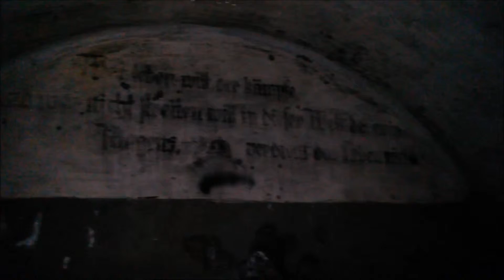Walking Through a German WW2 Bunker In Norway (Scary)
Was walking through a old bunker..it`s huge..very scary